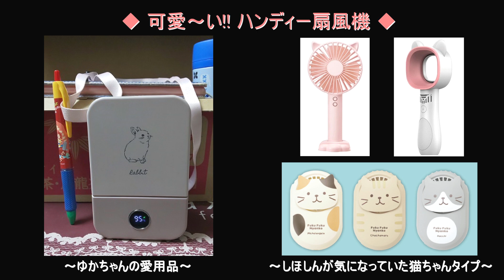第431回 叱られたい!! / 今年も買ったよ、扇風機♪